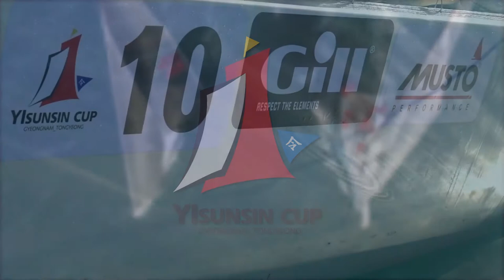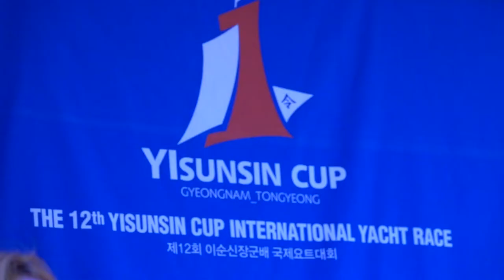12th Yisunsin Cup International Yacht race - Day 3